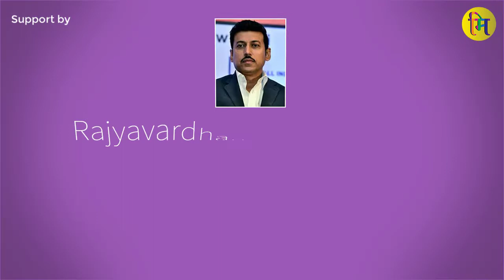29-01-2021 Indian celebrity, Bollywood celebrities, Famous People's Birthdays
Famous Politicians Birthdays,
Famous Indian Politicians Birthdays Today,
Famous People’s Birthdays,
Indian Famous People’s
Birthdays,Indian singer Birthday,
indian celebrity birthday in june,
indian celebrity birthday today,
birthday,
celebrity birthday in june,
indian celebrities birthdays,
indian celebrities birthday in july,
indian celebrities birthday in june,
Famous May Birthdays,
Indian Celebrities Birthday in May
celebrity birthdays,
birthdays of indian celebrities,
celebrities birthday,
indian celebrities,
favourite celebrity birthday,
indian celebrities birtday in may,
indian singer birthdays,
indian actress birthdays,
stars birthday,
south indian celebrities,
bollywood celebrities birthday,
celebrity birthday,

Gauri Lankesh
Rajyavardhan Singh Rathore
Rishabh Sinha
Deepti Sati
Divyank Turakhia
Meera Vasudevan
Anjali Mendes